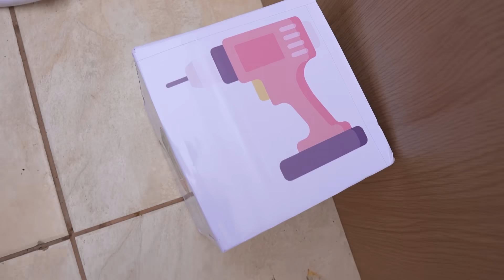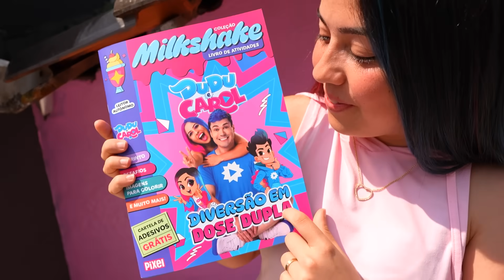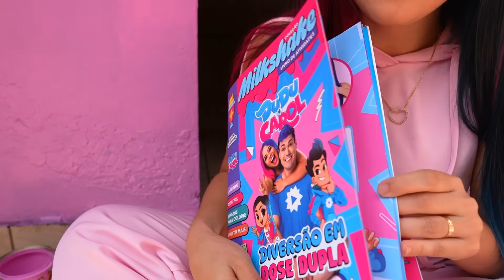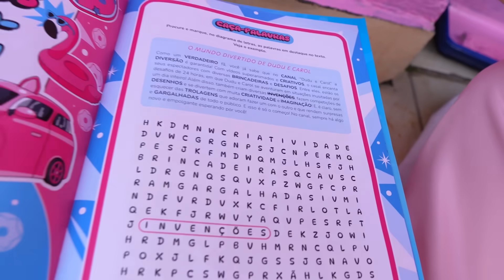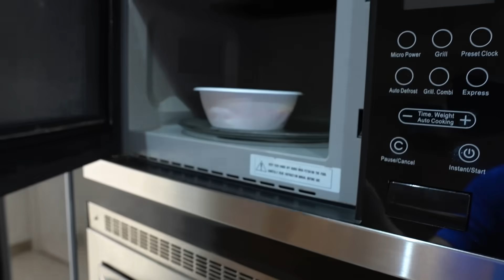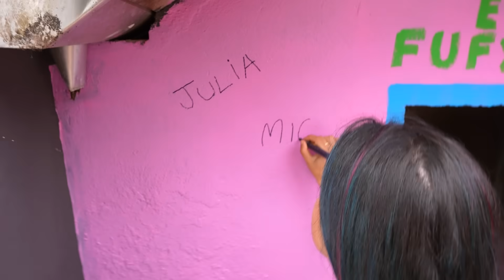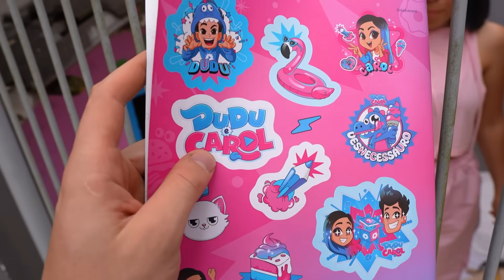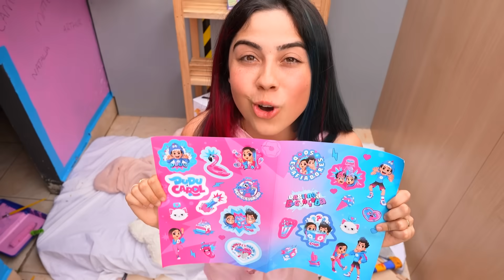SOBREVIVENDO em uma PRISÃO por 24 HORAS *conseguimos?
☆ NOSSO LIVRO AUTOGRAFADO☆

o DUDU MOURA resolveu prender sua namorada em uma prisão que ele mesmo construiu em uma casa de cachorro, e a Carol vai ter que sobreviver ou fugir dessa prisão trocando suas coisas por comida, sobrevivemos?

Toda honra e glória a Deus